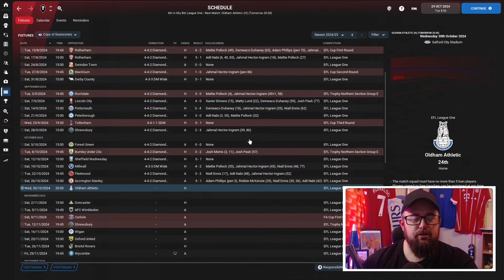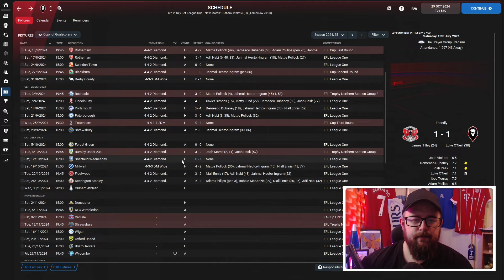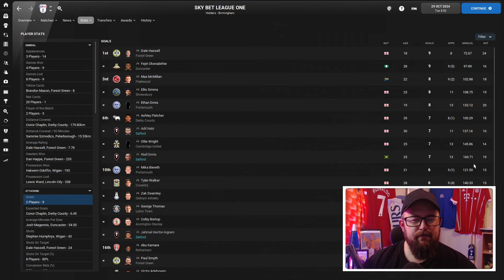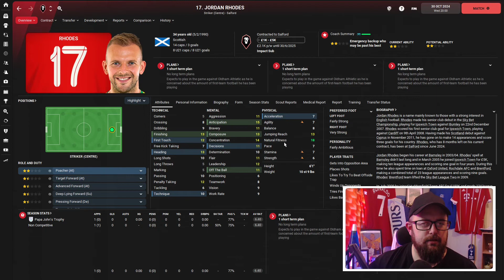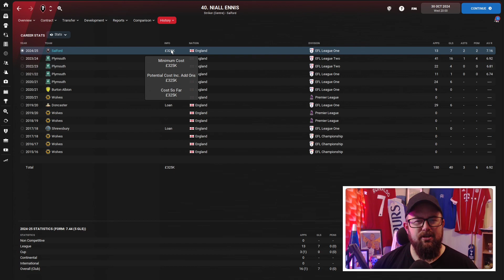NABI DO IT? | FM22 | EP 32 | Grassroots to Glory | SALFORD CITY | Football Manager 2022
FM22 is OUT NOW & to kick start this year of Football Manager 2022 & it's release we're starting our new series GRASSROOTS TO GLORY where I take charge of a team within the lowest part of the English league pyramid within the games pre built database & begin my journeyman journey around the UK with the aim of winning the Premier League!

After playing Football Manager for the best part of 10 years and having watched creators for the last couple of years & always wanted to get involved I decided at the turn of 2021 I'd get myself started whilst playing FM21. A video gamer for most of my life & a Birmingham City fan, football has been the biggest and the longest part of my life so now I can share my enjoyment for the sport with you all through Football Manager 2022